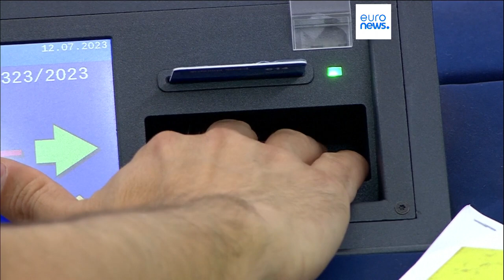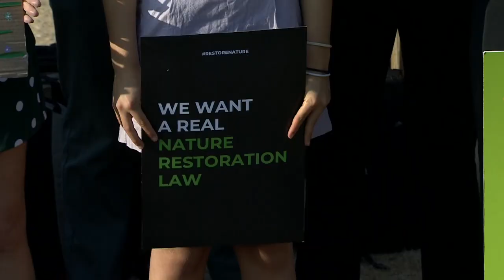Европарламент проголосовал за Закон о восстановлении природы. Проект отправлен на доработку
Европейский парламент проголосовал на сессии в Страсбурге за Закон о восстановлении природы. Он предусматривает возвращение пятой части  поверхности суши и морей ЕС в естественное состояние.